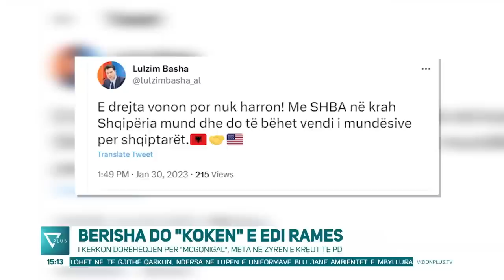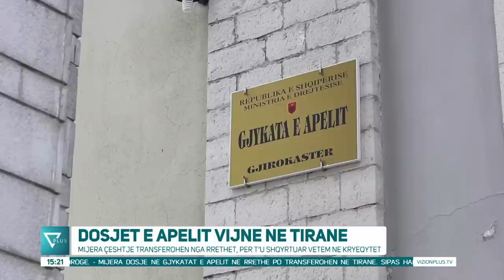Edicioni Informativ - 30 Janar 2023 - Ora 15:00 - News, Lajme - Vizion Plus